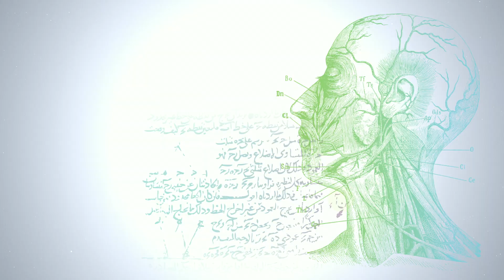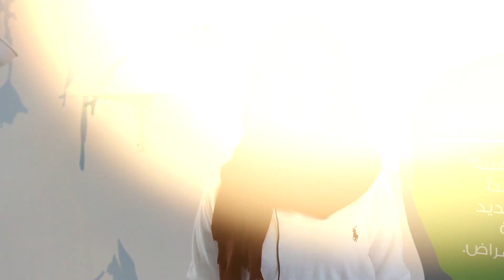Why medicine - QU students talk about their career choice.